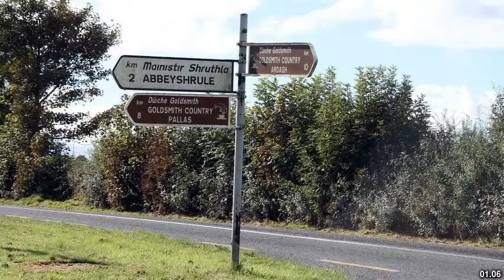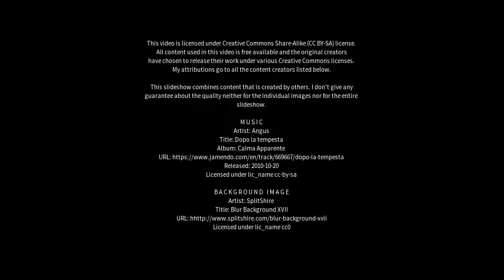Best places to visit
Best places to visit - Longford (Australia) Best places to visit - Slideshows from all over the world - City trips, nature pictures, etc.